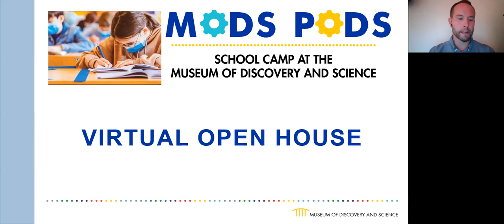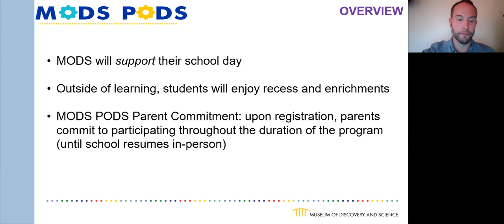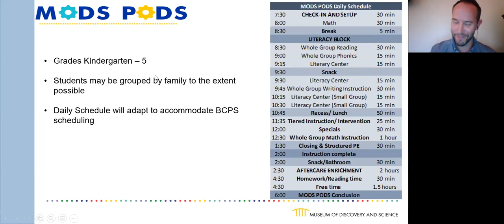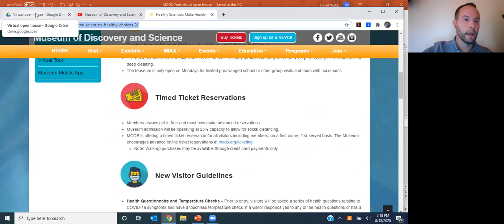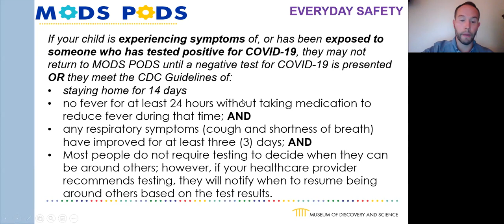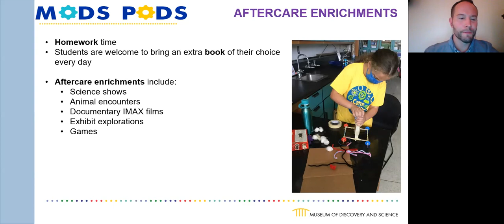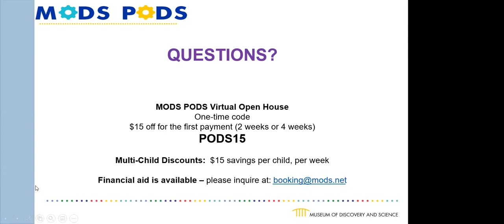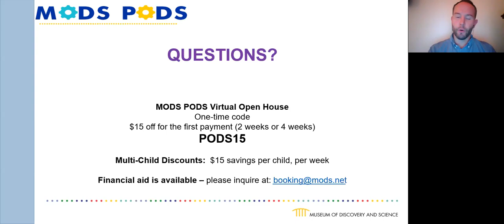MODS PODS Virtual Open House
The Museum of Discovery and Science will offer a School Day Camp to Support Broward County Public Schools (BCPS) Distance Learners in Kindergarten through Grade 5.

Learn how MODS PODS will offer a safe, clean learning environment that follows the Centers for Disease Control and Prevention (CDC) guidelines and recommendations.